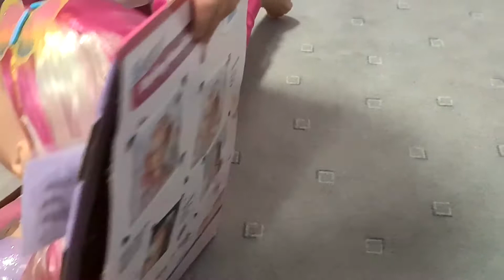BABY born Starší sestřička Česací hlava – víla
limujii-above